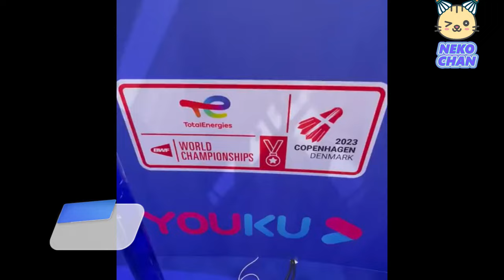【SUB】[BWC23] 進入倒數！李梓嘉準備得怎樣了 ？Zii Jia's preparation&acclimatization @Denmark Pre-tournament interview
【世錦賽23】進入倒數！李梓嘉準備得怎麼樣了 ？Zii Jia's preparation& acclimatization @Copenhagen| Pre-tournament interview

Source: weibo, badminton_famly instagram, astro arena
1) This video does not have negative impact on the revenue of the original video
2) This video is similar to a "movie trailer" and will only increase the demand of the original full match video